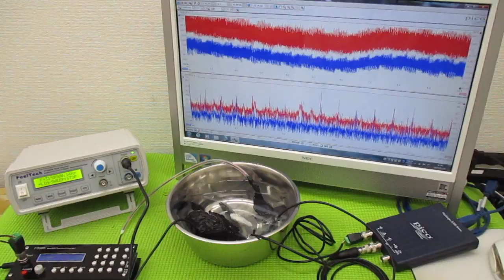新しい超音波制御技術 ultrasonic-labo